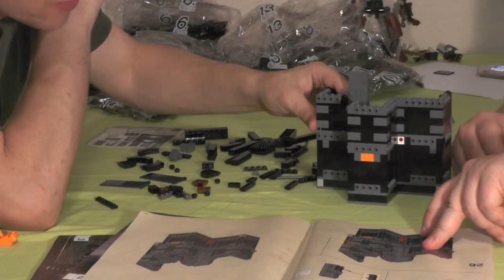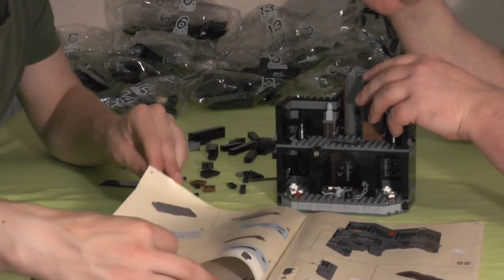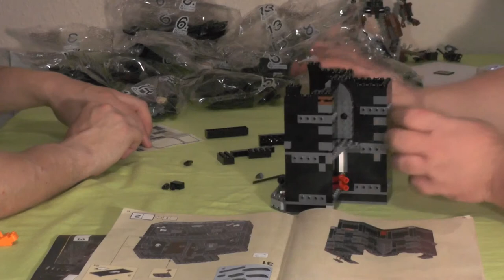Let's build together "LEGO Der Turm von Orthanc™" #04 (Komplettaufbau / german / realtime)